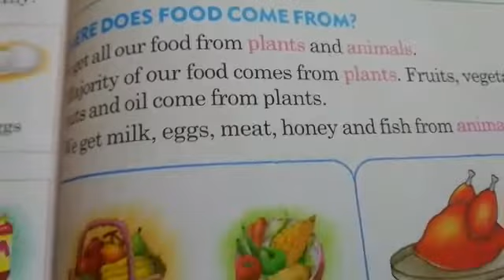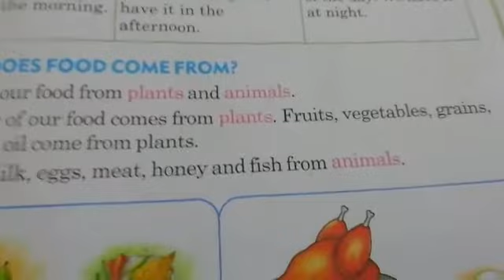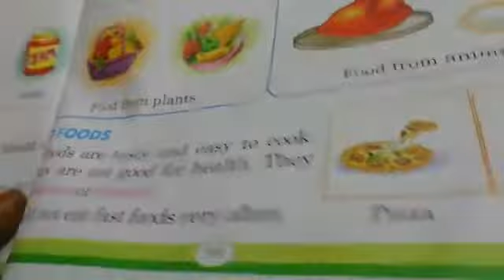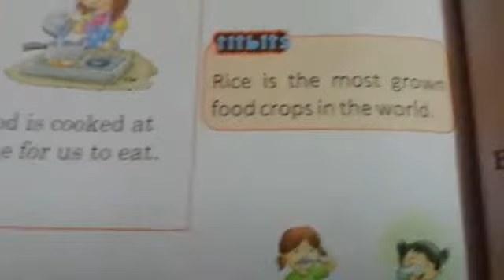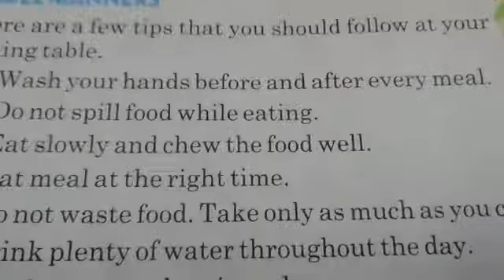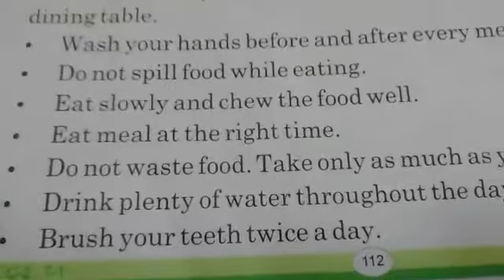2nd class EVS S 08 08 2020